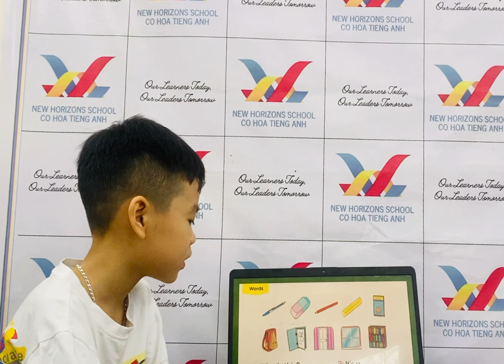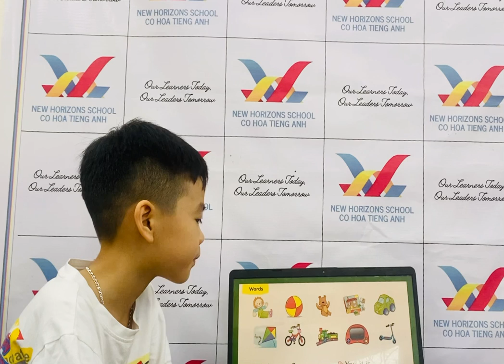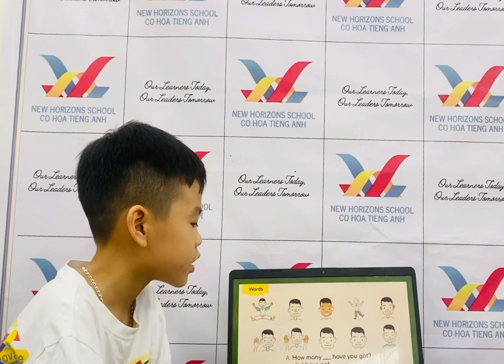October 22, 2023, Victory 9, FF1 Unit 1-3 Speaking Test | Peter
New Horizons School Cô Hòa tiếng Anh - New Horizons Trung Tâm Anh Ngữ Quốc Tế Thai Nguyen City, Vietnam Our Learners Today, Our Leaders Tomorrow
Một số thông tin về New Horizons:
✅ Và còn nhiều những điều thú vị về New Horizons để các em nhỏ tới trải nghiệm và khám phá!!! Hiện New Horizons có 3 cơ sở: Cơ sở 1: New Horizons Bắc Sơn, đây cũng là cơ sở chính, cơ sở điều hành. Cơ sở 2: New Horizons Nguyễn Viết Xuân, nằm cạnh trường tiểu học Nguyễn Viết Xuân Cơ sở 3: New Horizons Quyết Thắng, đối diện ký túc xá ĐH CNTT. Đây là cơ sở cơ sở đầu tiên của New Horizons.